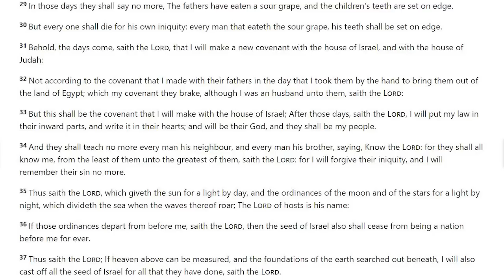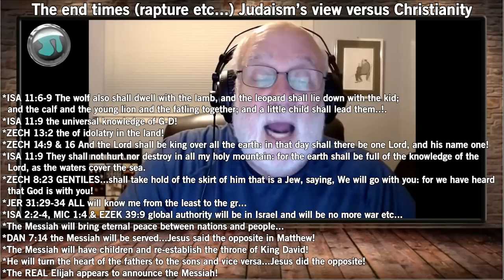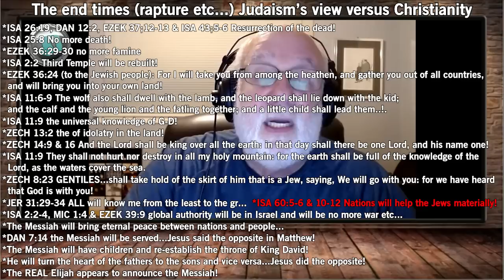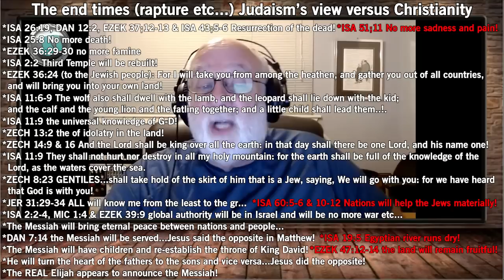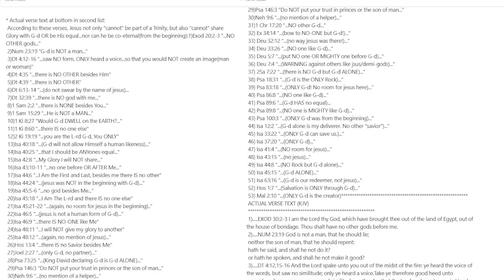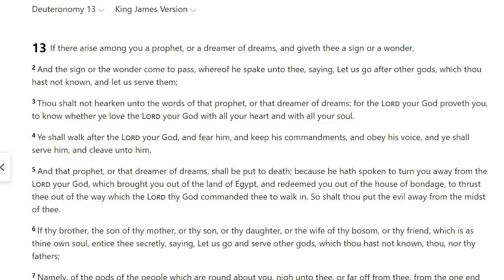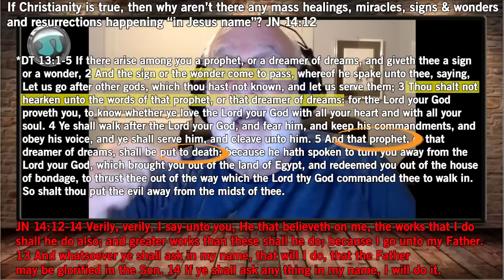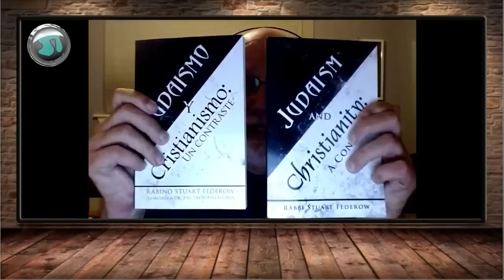Rabbi Stuart Federow (5th question) How Will We Know it's the End Times? 1452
00:0:01 Why do Jews criticize Christianity when they ALSO believe in the
     Holy Spirit as a second form of G-D?
00:03:31 Confused caller who knows Jesus was never in TaNaCh (a.k.a. Old Testament)
 but still believes he was born from a virgin birth.
00:10:04 Why does Isaiah say “your righteousness is like filthy rags”?  See
00:13:03 Was the sacrifice of Isaac a foreshadowing of the death of
     Jesus?
00:15:17 The end times (rapture etc...) Judaism’s view versus Christianity
00:27:02 John 4:22 for salvation is of the Jews. ???
00:29:04 After leaving Christianity, am I supposed to convert to Judaism?
00:35:32 If Christianity is true, then why aren’t there any mass healings,
     miracles, signs & wonders
and resurrections happening “in Jesus
     name”? JN 14:12
00:42:48 Has G-D forgiven the Jews?

SUNDAY:
9:30 a.m. Let's Get Biblical Q&A (LIVE) Rabbi Tovia Singer

MONDAY:
9:00 a.m. A Rabbi Cross-Examines the New Testament (LIVE) Rabbi Michael Skobac
3:00 p.m. (pending)
5:00 p.m. (pending)
7:00 p.m. TNT (LIVE) with Rabbi Stuart Federow

TUESDAY:
3:00 p.m. (pending)
5:00 p.m. (pending)
7:00 p.m. (pending)

WEDNESDAY:
3:00 p.m. (pending)
5:00 p.m. Torah Talk Weekly Parsha (LIVE) with Rabbi Rafi Mollot
7:00 p.m. (pending)

THURSDAY:
3:00 p.m. (pending)
5:00 p.m. (pending)
7:00 p.m. Controversial Issues with Rabbi Chaim Coffman

Youtube.com/user/ToviaSinger1
JewsforJudaism.ca
WhatJewsBelieve.Org
JudaismsAnswer.Org
CloudsOfTorah.Com